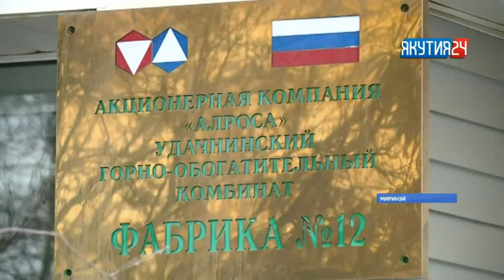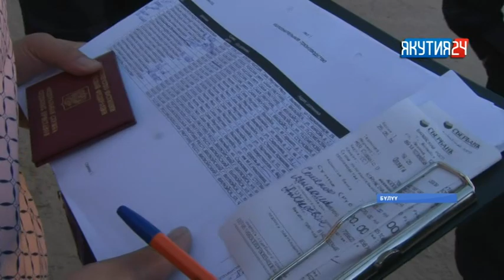«Саха сирэ» информационнай биэрии. Ыам ыйын 29 күнэ, 18:00 ч.